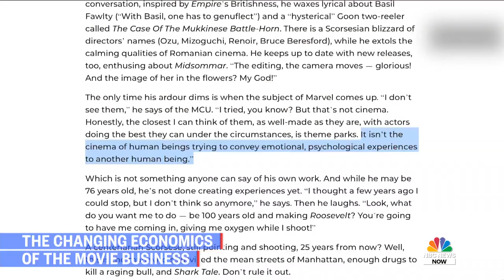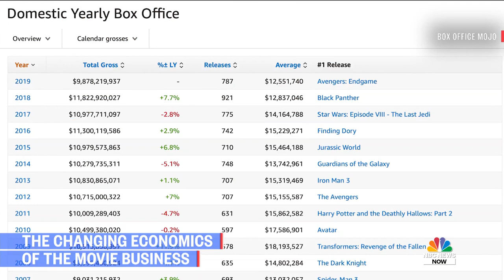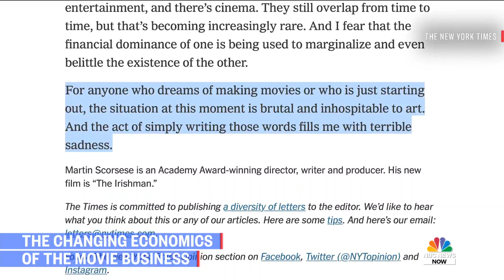The Changing Economics Of The Movie Business | NBC News Now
Martin Scorsese’s “The Irishman” is out on Netflix today after a limited release in theatres. NBC News’ Claire Atkinson explains how the economics of movie-making are changing and why even Scorsese himself couldn’t resist working with a streaming service.